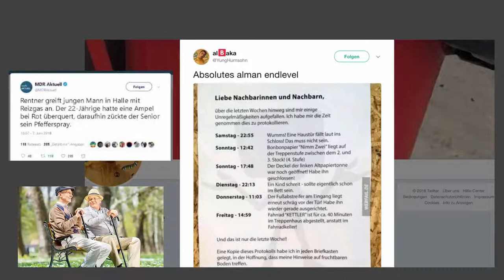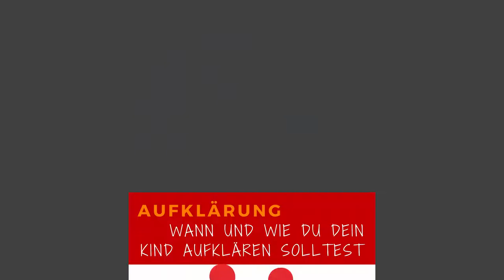Was bedeutet "Alman"?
Was bedeutet Alman? Immer öfter ließt man den Jugendbegriff, der es längst durch Youtuber in die Jugendsprache geschafft hat. Aber was bedeutet dieses Wort eigentlich genau?

► TS 3 Server IP:
eu56.ts3.cloud:10889